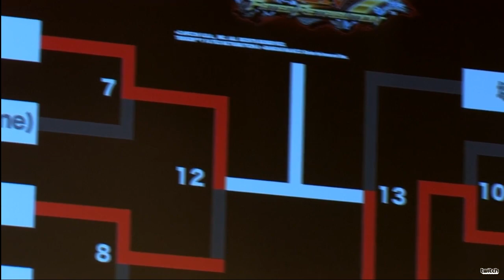Mystery Gosu Tekken - Sai Top 8: Kagemaru (Josie) vs. Kowashiya Shirou (Steve)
Starts @ 1:53. Is Josie a legitimate character now?